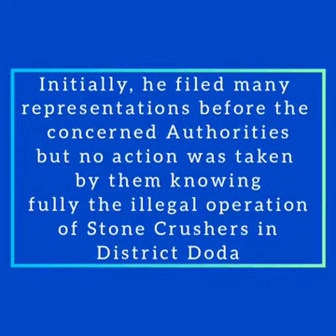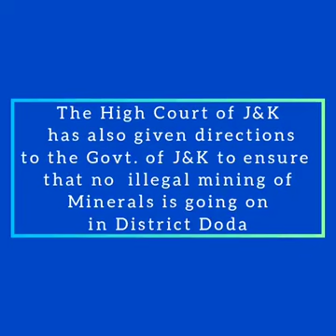Illegal stone cruisher running in District Doad.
Administration in deep sleep.